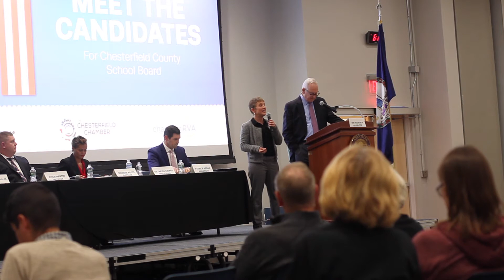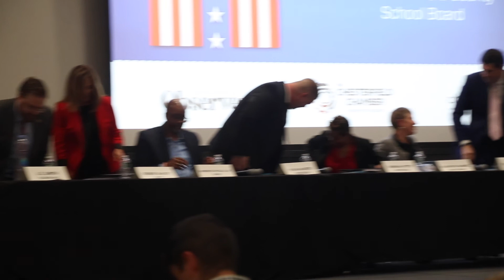Meet the Candidates School Board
Chesterfield County School Board Forum